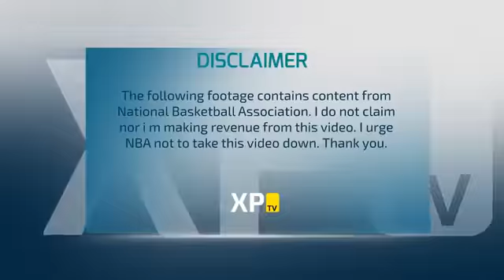Atlanta Hawks loss vs Miwaukee Bucks. February 20, 2016 NBA 2015 16 Season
P. Millsap 27 pts, 6 ast, 11 reb
K. Bazemore 2 pts, 2ast, 5 reb
A. Horford 17 pts, 2 ast, 9 reb
J. Teague 5 pts, 5 ast, 2 reb
K. Korver 12 pts, 1 ast, 1 reb
M. Muscala 2 reb
M. Scott 6 pts, 4 reb
T. Sefolosha 8 pts, 3 ast, 6 reb
D. Schroder 23 pts, 10 ast, 8 reb.[ Almost a triple doble ]
T. Hardaway Jr. 7 pts, 2 ast , 1 board